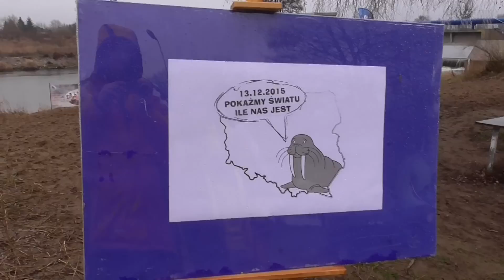Morsy biją rekord Guinnessa w Wasilkowie 13.12.2015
W Wasilkowie k.Białegostoku 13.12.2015 r. spotkały się morsy przy próbie pobicia rekordu Guinnessa w największej ilości równocześnie kąpiących się morsów w wielu miejscach. Taka próba w tym samym czasie odbywała się w wielu miejscach w Polsce. Przebieg imprezy pokazuje na filmie. Woda miała temp. 4 stopni Celsjusza i podał przelotny deszcz, ale nie przeszkodziło to w kąpieli.